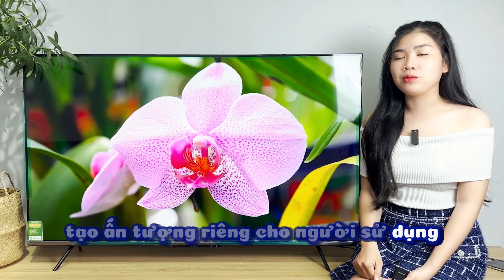Coocaa 50Y2, Tivi siêu xịn, siêu nét. Lại có AI || Asmart Home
Asmart Home - Hệ thống phân phối Xiaomi toàn quốc
✔️Cơ sở 1: 56 Hàm Nghi, Thạc Gián, Thanh Khê, Đà Nẵng
✔️Cơ sở 2: 314 Lý Thường Kiệt, Minh An, Hội An, Quảng Nam